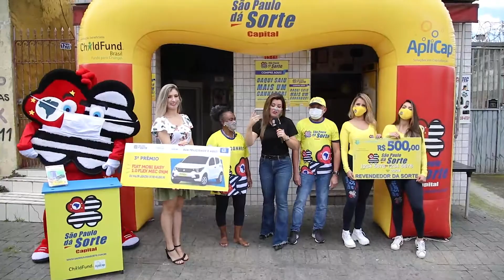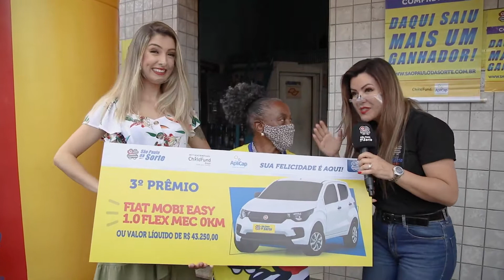ENTREGA DO 3° PRÊMIO, SÃO PAULO DÁ SORTE DIA 07.11.2021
Confira a sortuda da semana passada (31/10), no São Paulo dá Sorte.

Ainda não comprou seu título? Corre no nosso site e já garanta o seu! Quem sabe você não é o grande ganhador da próxima semana.